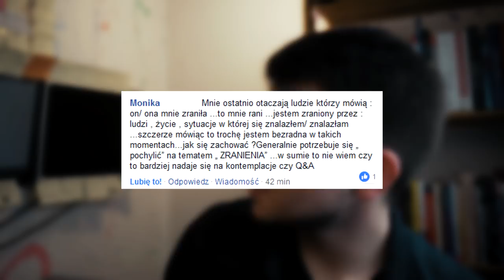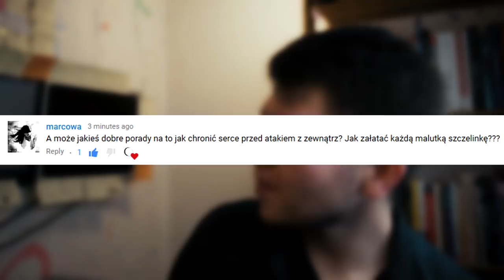Co Zrobić W Przypadku Zranienia Emocjonalnego? Jak Chronić Serce Przed Atakiem?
💖Dzięki!

🎵Muzyka:
W większości używam muzyki z serwisu Artlist.

Muzyka:
-Eternity - Beautiful Chill Mix,
Informacje przedstawione w ramach Projektu Find Yourself, należy traktować jako wskazówki, które nie mogą zastąpić Twojego własnego doświadczenia, obserwacji czy porady lekarskiej.m.